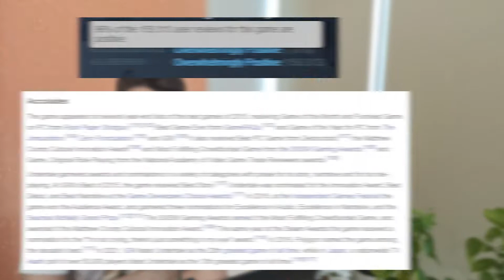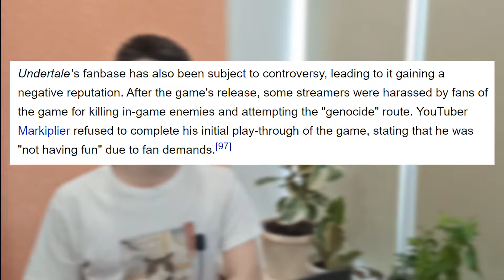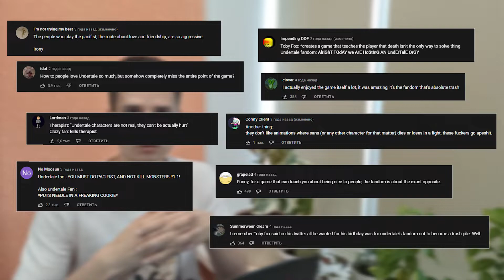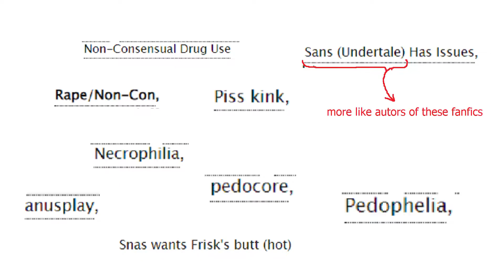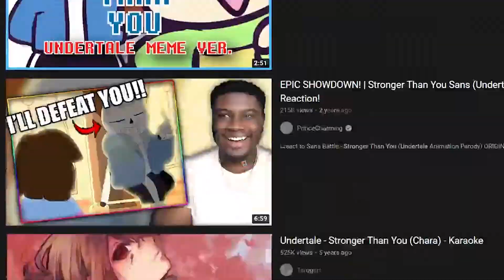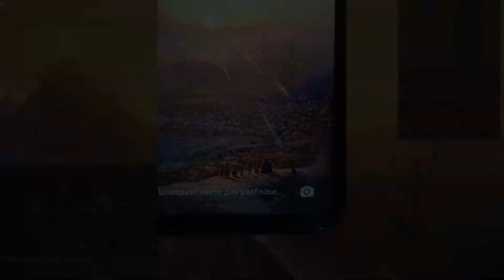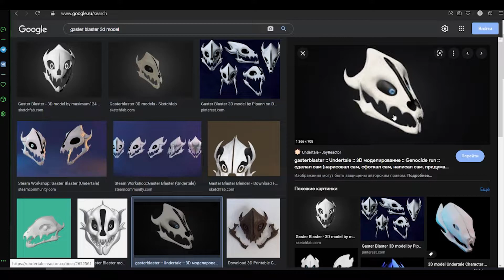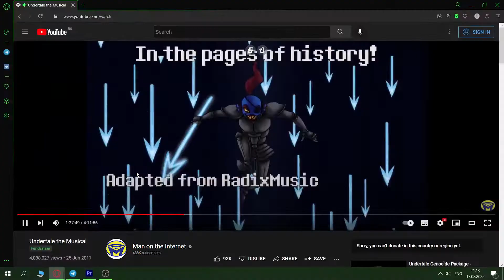My gratitude to Undertale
If I did not specify the author of something, then I wasn't able to find them.

Undertale OST, Outer Wilds OST, Umineko BGM.

shoo shoo
0:00 Introduction
1:28 About the game
4:17 About the community
11:10 My story